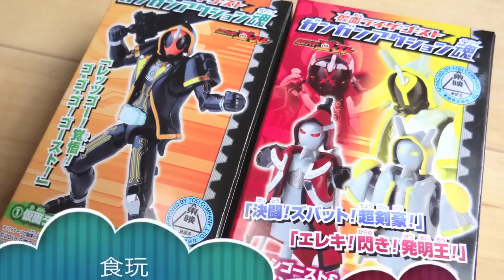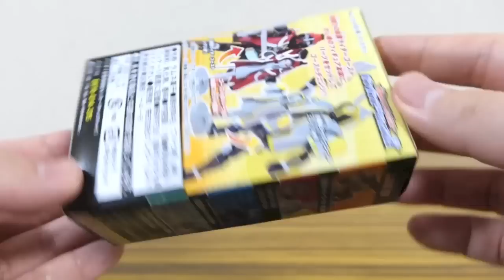1個400円でさらに進化！食玩 ガンガンアクション魂 仮面ライダーゴースト オレ魂 / ムサシ & エジソンゴーストセット レビュー！全4種 ゴーストチェンジ可能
食玩 仮面ライダーゴースト ガンガンアクション魂 全4種